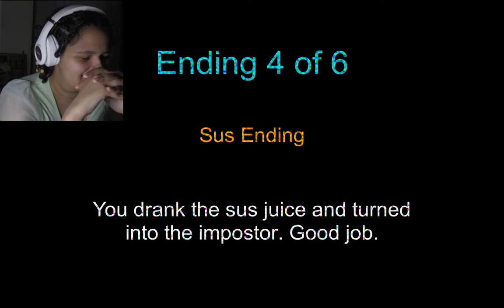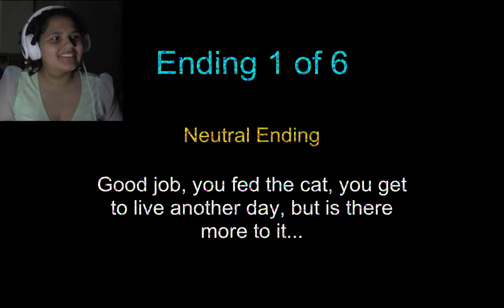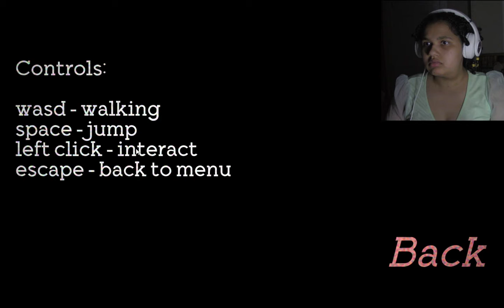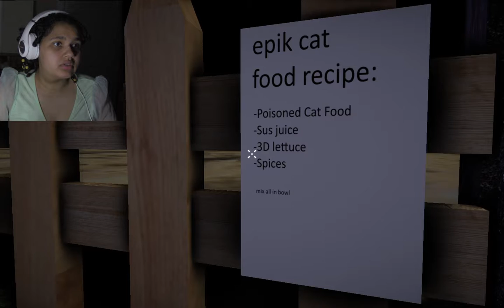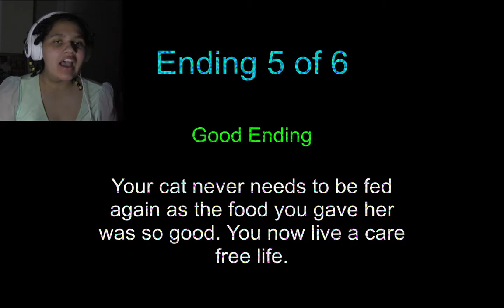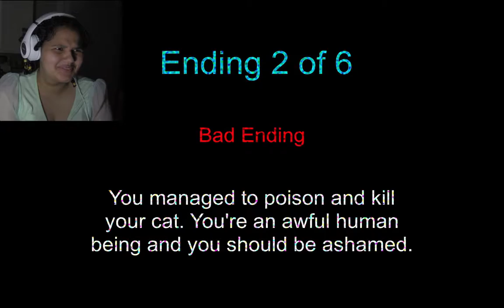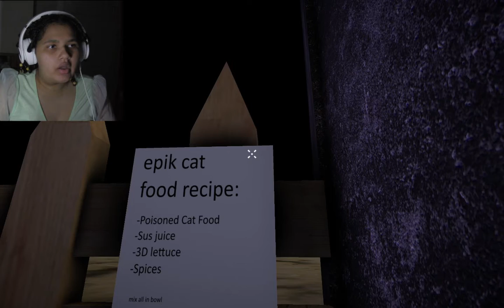Be careful what you feed this cat (I wasn't)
I play the indie horror game Feed Your Cat.

Let me know if you believe anything needs to be credited :)